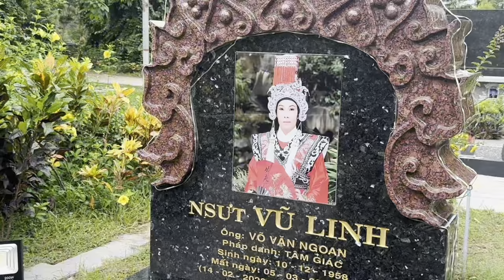Trời ơi Chẳng Lẽ Đây Là Sự Thật Hay Sao”Mộ NSUT VŨ LINH”Lúc Này Lớn Chuyện rồi.Không có ai hết.